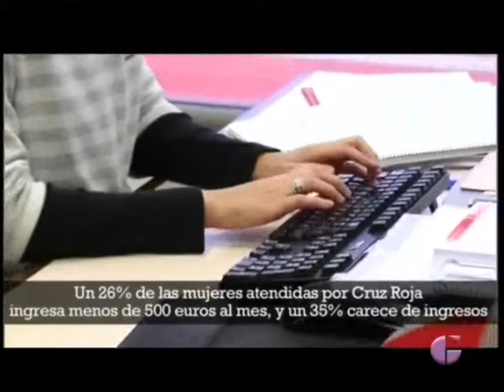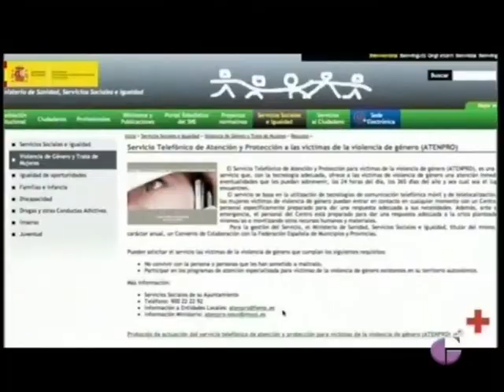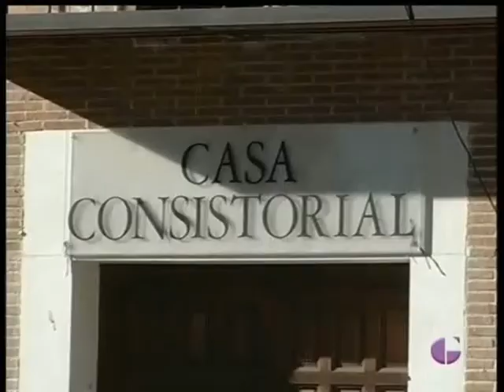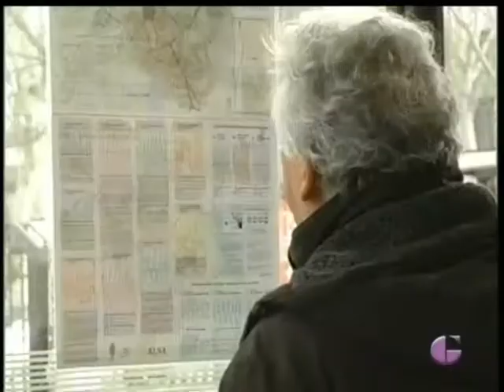INFORMATIVO, 25 Noviembre 2013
Este lunes nuestro informativo ha detallado la visita del consejero de Hacienda Arturo Romaní a Jadraque para conocer su tejido empresarial. Además Marchamalo y Cabanillas del Campo han sido protagonistas por diversos motivos de actualidad. Por último conocemos una nueva polémica al respecto del servicio de transporte urbano de viajeros.